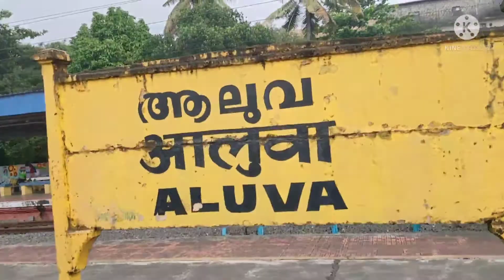Kerala Aluva rel stishan